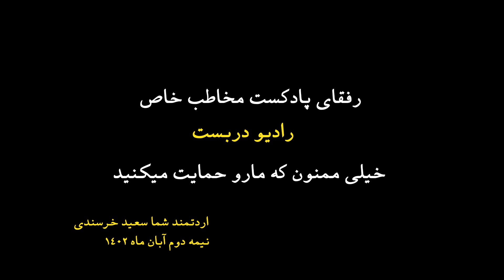قسمت چهارم آموزش فن بیان با نسیم رفیعی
در قصسمت چهارم پادکست مخاطب خاص سعید خرسندی با مهمان خود نسیم رفیعی در مورد آموزش فن بیان و گویندگی صحبت میکنند ، این اپیزود قسمت آخر فصل اول ما هست که حتما بیننده فصلهای  بعدی ما باشید.
لطفا پیج رادیو دربست را با سابسکرایب کردن و لایک کردن حمایت کنین تا بتوانیم مجموعه های  دیگری هم با موضوعات مختلف در حیطه فن بیان  برای شما عزیزان آماده کنیم.

با ما از طریق اینستاگرام هم همراه باشید
رادیو دربست ، یک همراه دربست